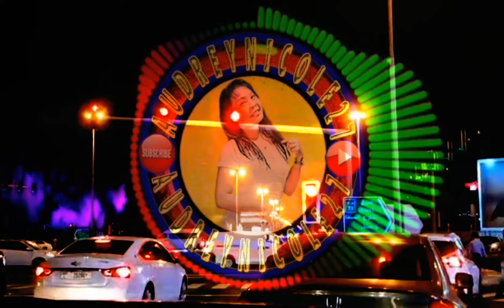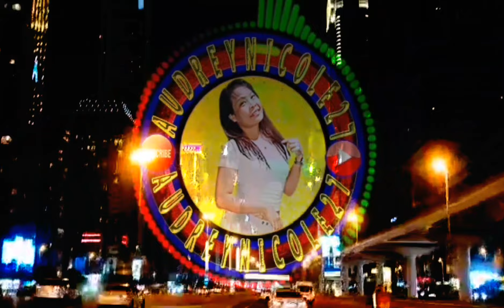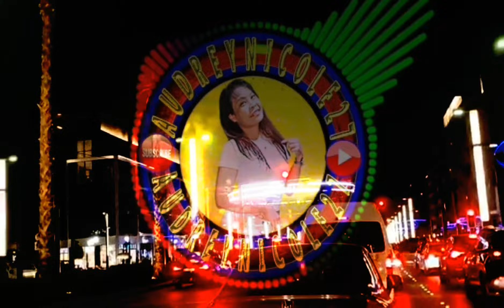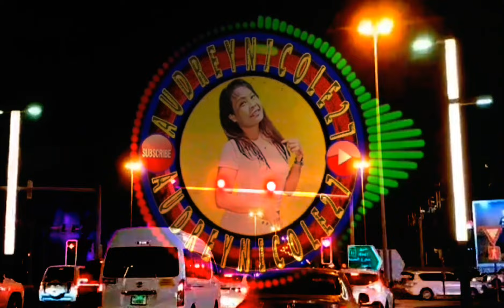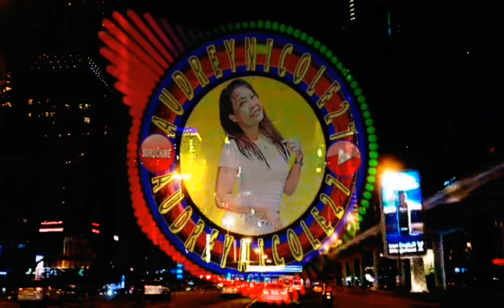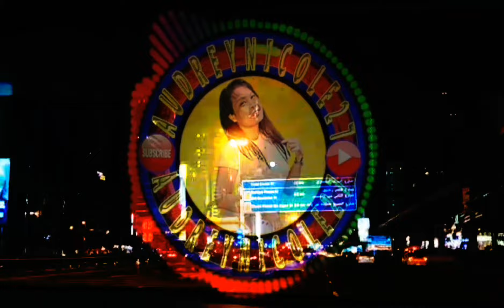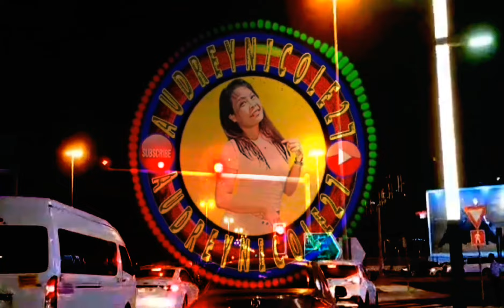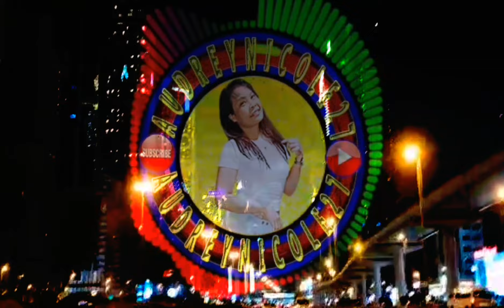❤️‍🔥PIKAHE BIRAHE • WARAY WARAY CHA-CHA • NONSTOP DISCO REMIX ❤️‍🔥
Please connect to the Music Remix Owner: @ZALDYMINISOUND 🎶

✅HIGHEST RESPECT TO OUR TALENTED FILIPINO DJ's.

✓ If you have a problem or any questions, suggestions please write to me in email.

✅NONSTOP MUSICS SONG
🔴This Nonstop music is a 100% Free to Use.
✅This music compilation video along with the animations and effects are made from scratch using different video editors. Music is modified and cut in some parts. This video is made for promotional and entertainment purposes only.
✅CREDITS TO THE MUSIC SOURCE